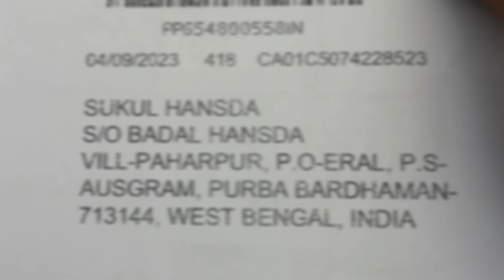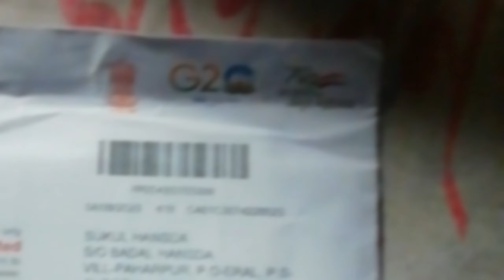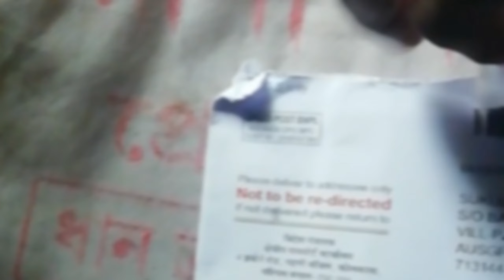Finally the India passport has arrived/পাসপোর্ট হাতে পেলাম/@MuTraveller passport seter Ena Tabo🇮🇳😁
Passport kitna din ke bad ghar ata hay
Passport office
Passport scam
Passport application process
Passport unboxing
Indian passport
Passport India
Santhali vlog video
Santhali gaon culture
Santhali language
Mutraveler